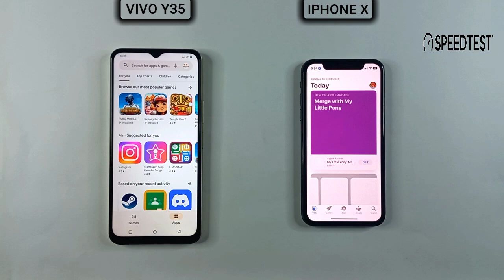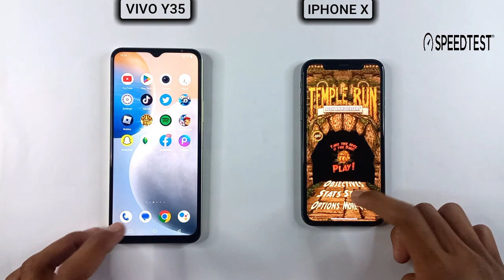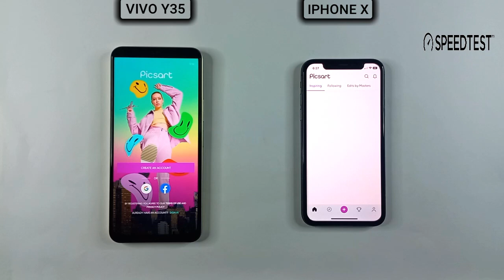Vivo Y35 Vs Iphone X Speed Test & Comparison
Tags.